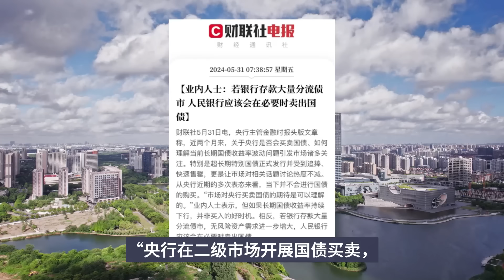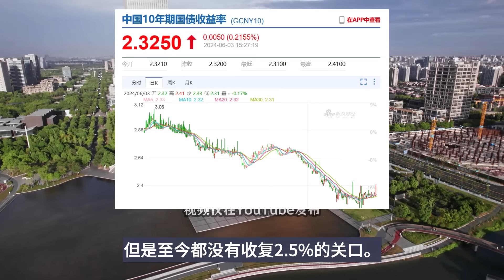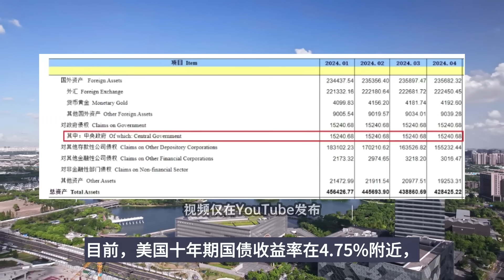央行一句话，态度急转弯